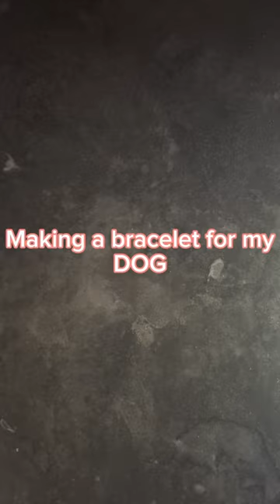Making a bracelet for my dog